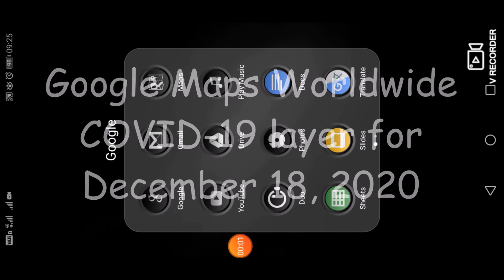Google Maps Worldwide COVID-19 layer for December 18, 2020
You can be infected by breathing in the virus if you are within close proximity of someone who has COVID-19, or by touching a contaminated surface and then your eyes, nose or mouth.